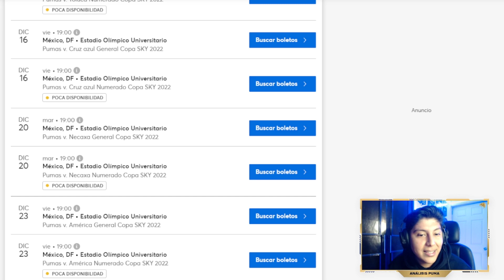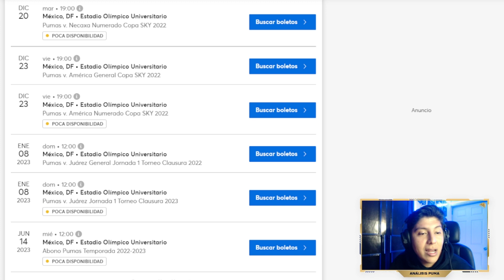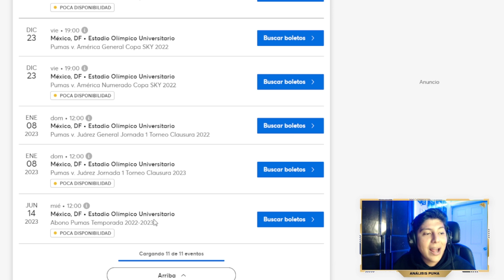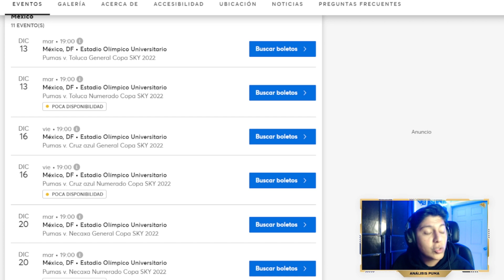LA COPA SKY CON FECHAS, HORARIOS Y COSTO | PUMAS, AMÉRICA, CRUZ AZUL, TOLUCA Y NECAXA